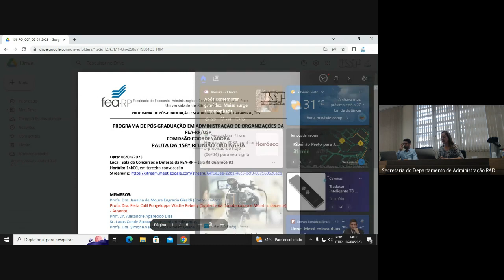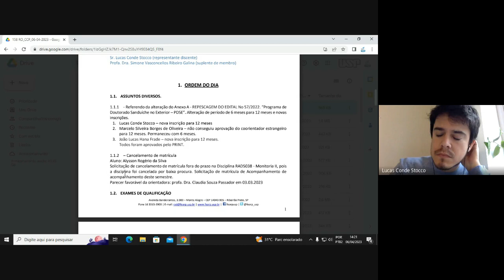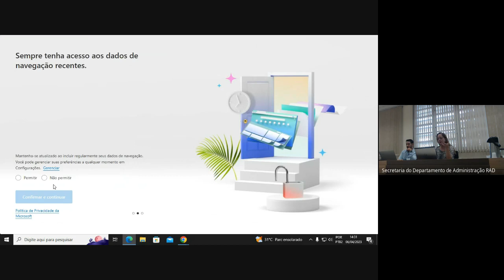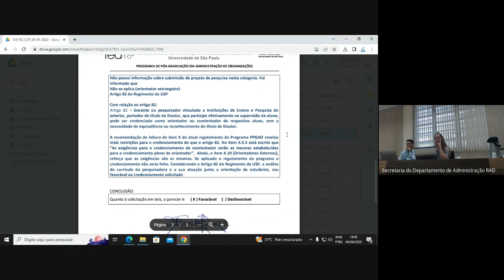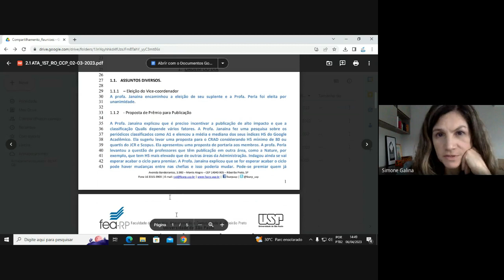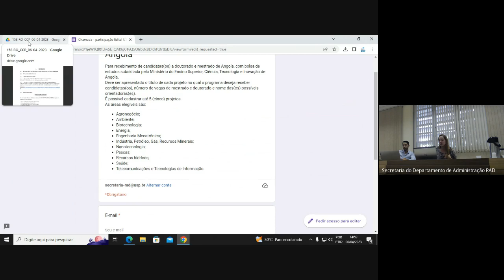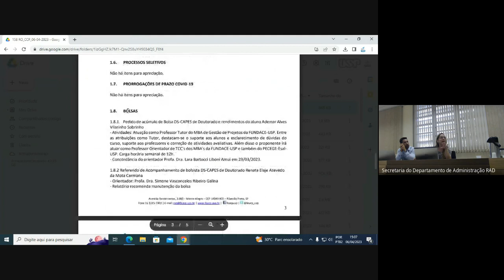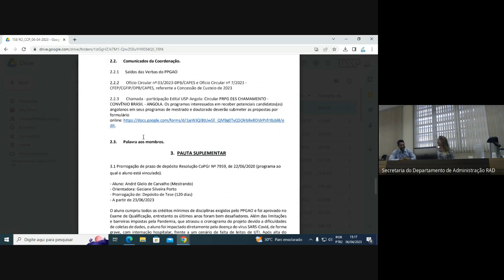158ª Reunião Ordinária CCP-PPGAO